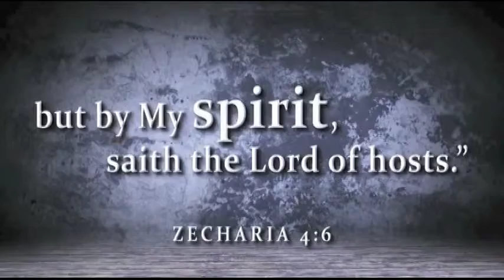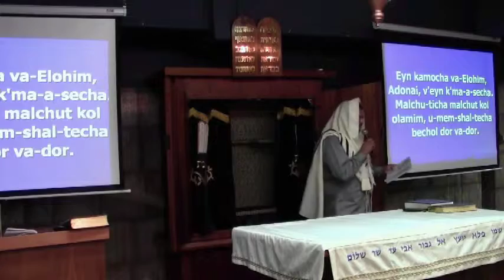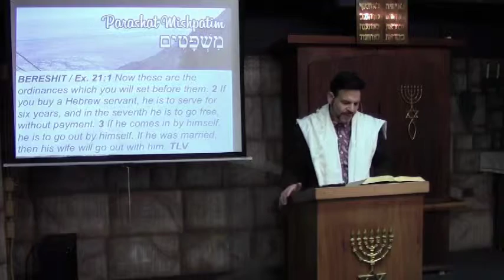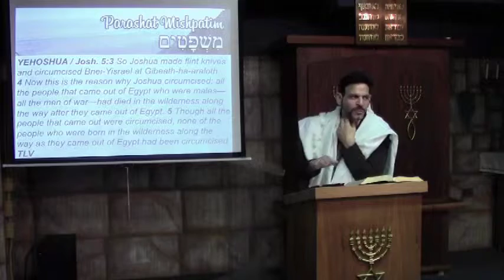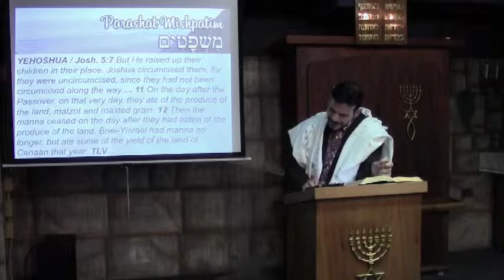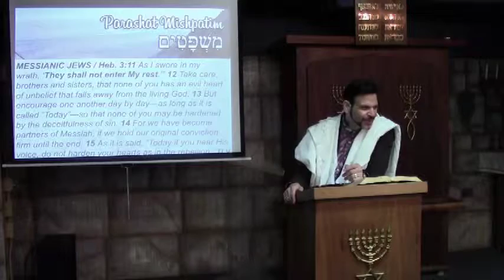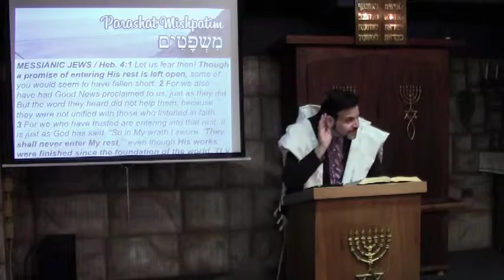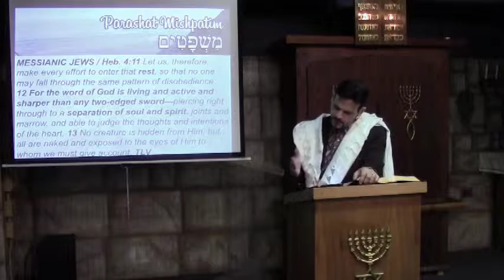Parashat Mishpatim with Rabbi Brian Bileci at Simchat Yeshua